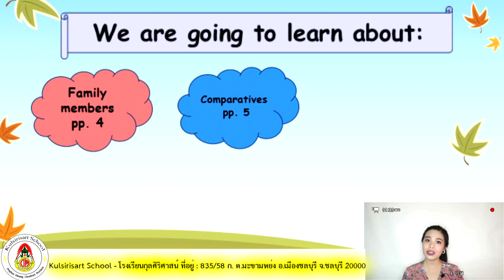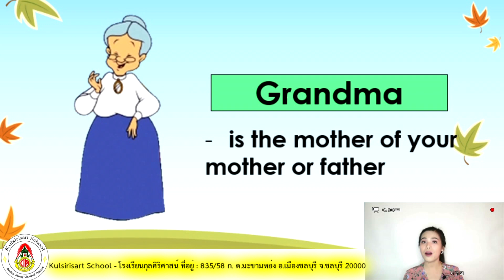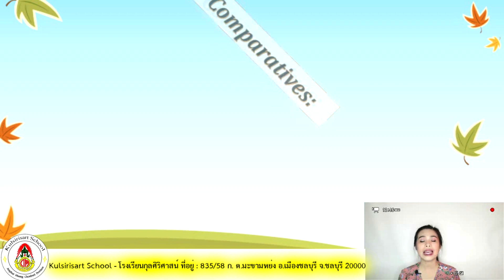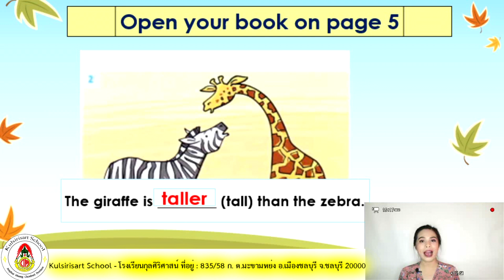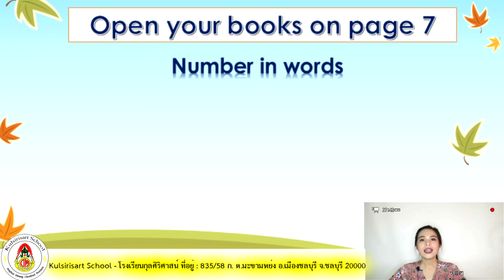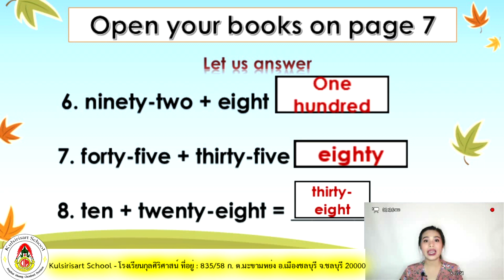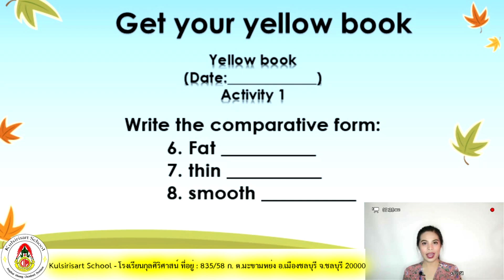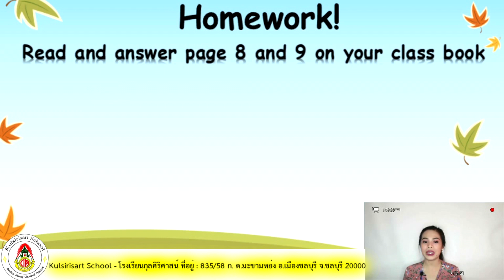Learn From Home - Family and Friends P.3 (Week 1)